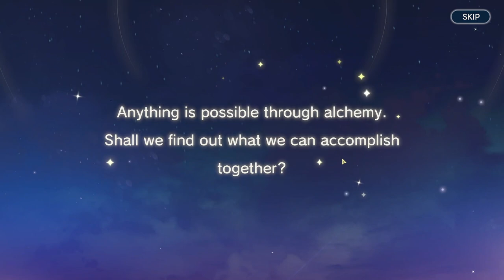OMG LA LUCK ! Invocations Legend Fes Part 2 | Atelier Resleriana: Forgotten Alchemy and the Polar...